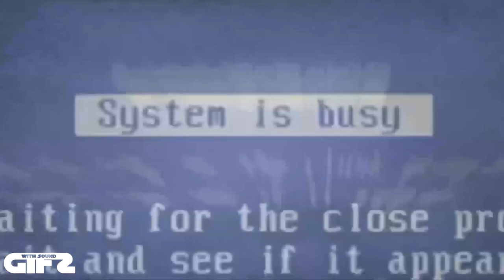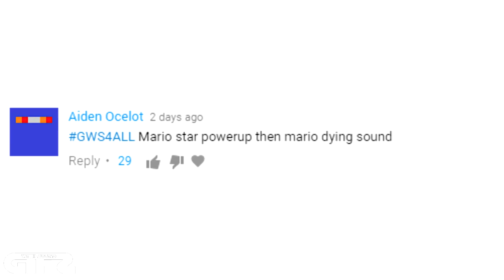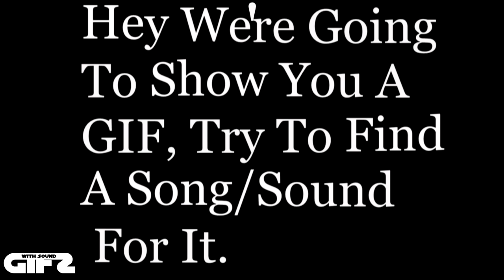GIFS WITH SOUND #250 NEW! GWS4ALL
WE NEED MORE LIKES

Welcome To THE ORIGINAL GIFS WITH SOUND!(LIST UPDATED!)
Next Video Will Be 01/22/2017

Special thanks to our Patreons:
James Downs
JJ48fan5x!
Sydney Autio-osberg
Yamil Coronadeplata
Lars-Colin Eckert
Dana Hanna
Aaron Vig
Richard Skrobis
Kellan Ivan Bruce Steckley
Rob Craig
Garth Hood
Nic Janowski!
Rob Craig
Yamil Coronadeplata

The Original!